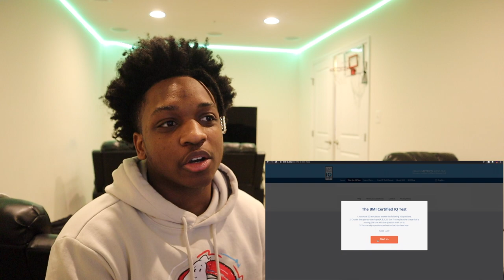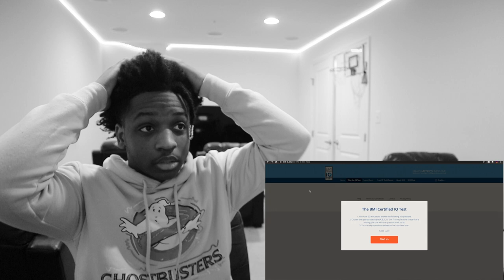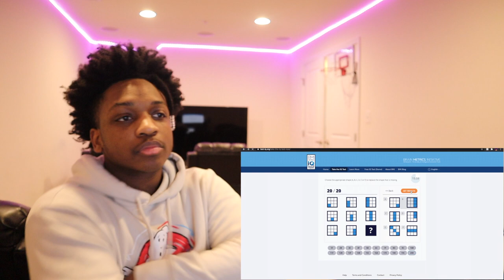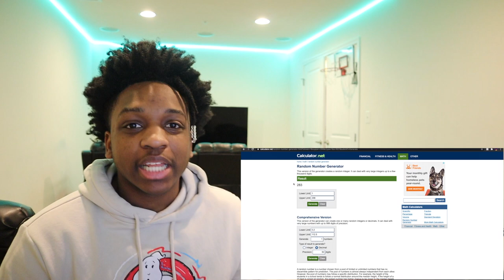I BROKE THE RECORD FOR THE WORLDS LOWEST IQ SCORE... 🤡 | Vlogmas 2020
I took an IQ test and broke the record for the world's lowest but find out how I did that do you think you can get a better score than me?

Follow Marco on Ig//@llm.marco

Intro Instrumental: @Trill.Vice